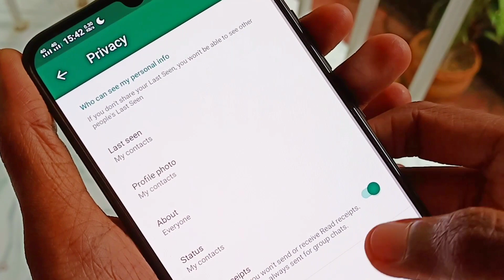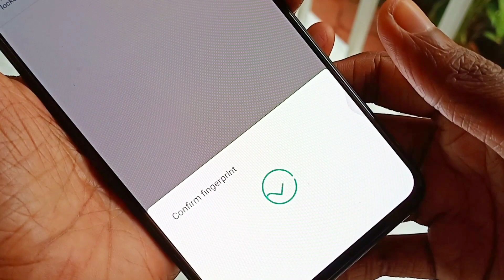WhatsApp നും കിട്ടി ഒരു മണിച്ചിത്രത്താഴ് പൂട്ട്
The feature is now only available on WhatsApp Beta version